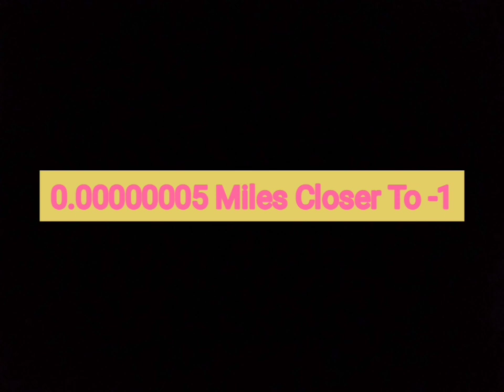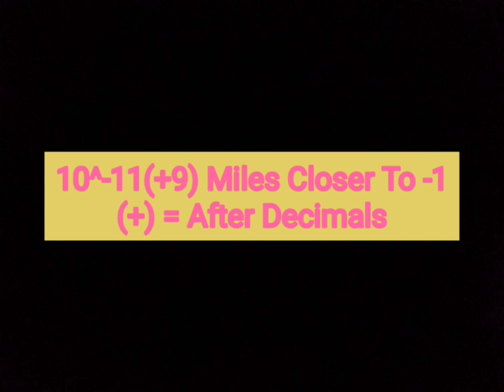My Longest NZO NL Part 6 (Alarming Zone 3/3)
This Shows Up 1 Mile Closer To -1 To -1 Is Incoming.